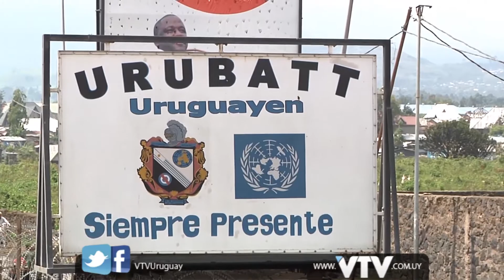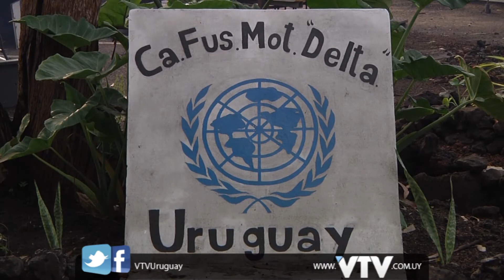VTV: ESPECIAL CONGO BLOQUE 1